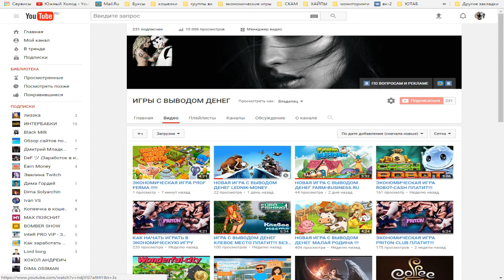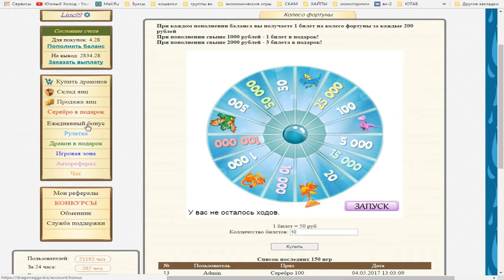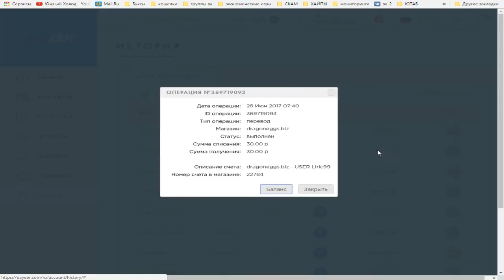ЭКОНОМИЧЕСКАЯ ИГРА DRAGON EGGS ПЛАТИТ!!!!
ТОПОВЫЕ ИГРЫ 2018 ГОДА  КОТОРЫЕ ПЛАТЯТ
►ПО ВОПРОСАМ И РЕКЛАМЕ ОБРАЩАТЬСЯ